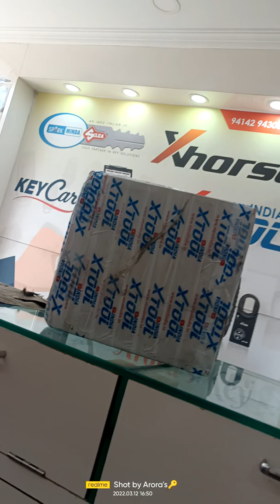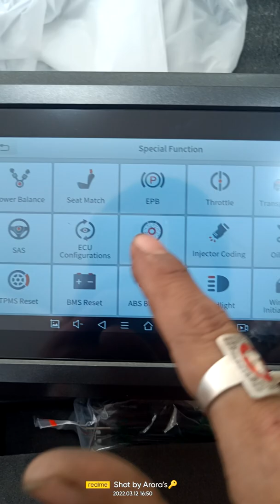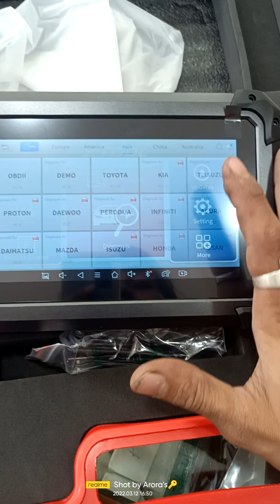X-TOOL PS70PRO UNBOXING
X-TOOL PS70PRO unboxing video
&All item's available In Arora's🔑
16th pratap School Building MGH Road jodhpur (raj)